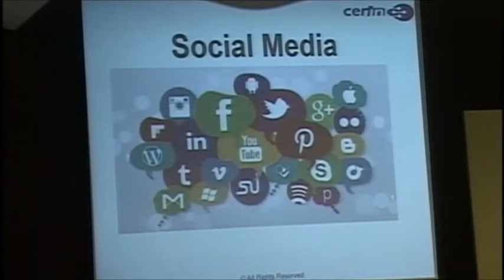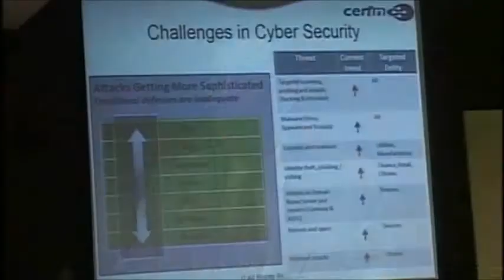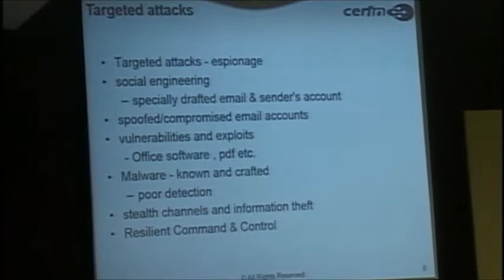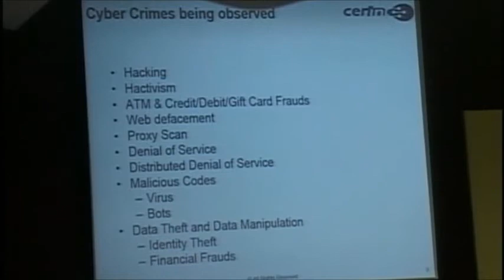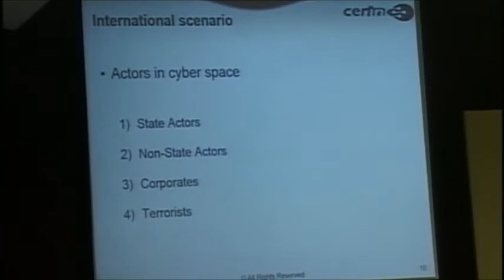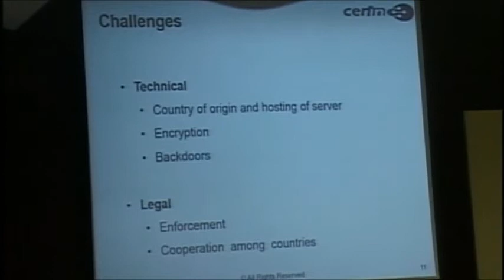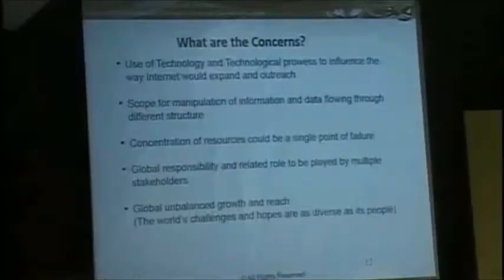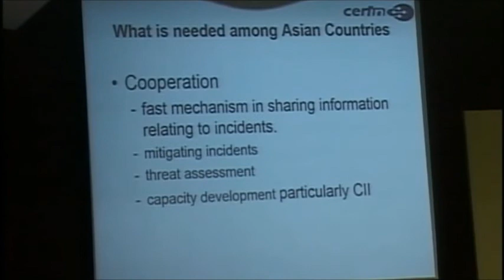Cyber security threat and states' initiatives for securing cyber space - Gulshan Rai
Cyber security threat and states' initiatives for securing cyber space
Speaker: Gulshan Rai

The 16th Asian Security Conference on "Emerging Strategic Trends in Asia and India's Response" organised by Institute for Defence Studies and Analyses (IDSA) from February 19-21, 2014